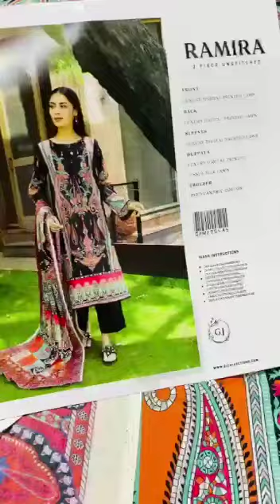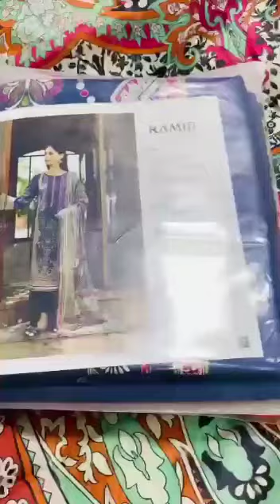*LUXURY SPECIAL EDITION🔥RAMIRA VOL’4,2022 BY GULL JEE* DETAILS VIDEO‼️